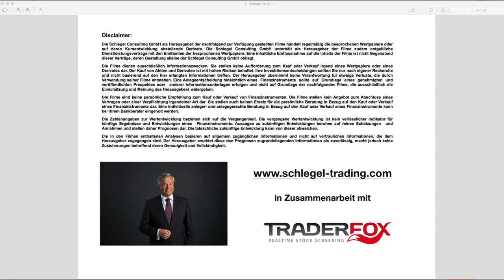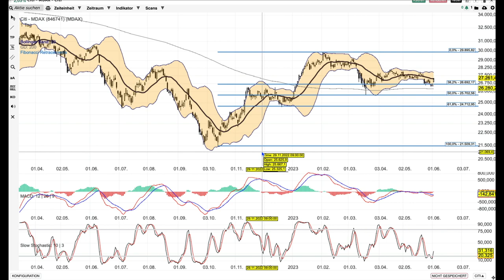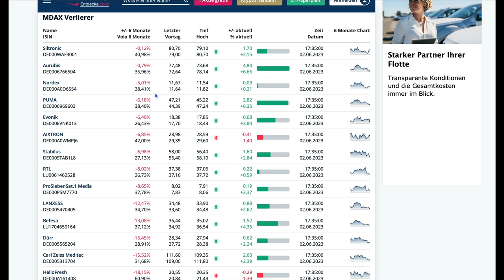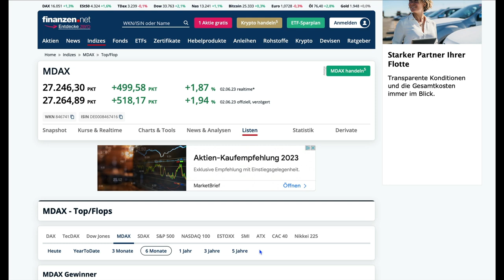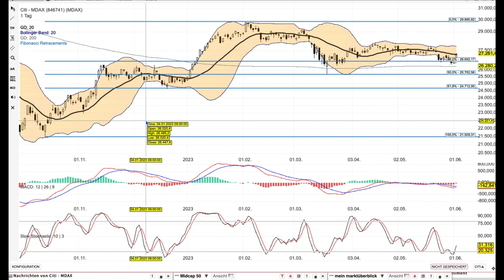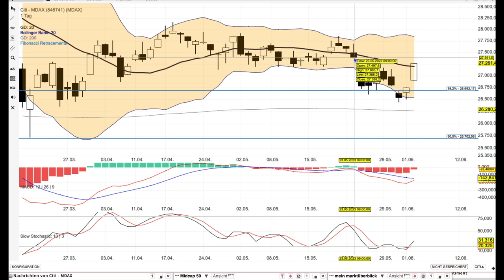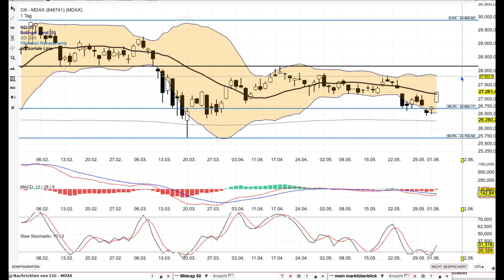MDAX Analyse ab dem 5 Juni -Zurückgeblieben-